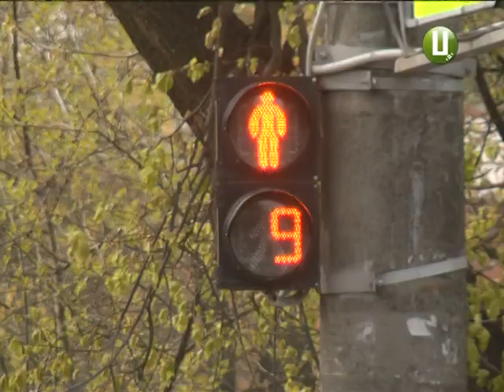На найнебезпечніших перехрестях Хмельницького запрацюють нові світлодіодні світлофори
На території  обласного центру функціонує більше 140 світлофорних об’єктів, на яких  встановлено 1200  світлофорів.  Збудовані  ще у 70-х роках минулого століття, вони  до  цього часу  працюють і регулюють рух.  Багато з них морально  і  фізично застаріли, ще й  споживають велику кількість електроенергії.  Аби оновити автомагістралі міста,  старі електролампові  світлофори замінять  на нові  світлодіодні.  У поліції сподіваються, що дане  оновлення сприятиме покращенню безпеки руху на автошляхах.